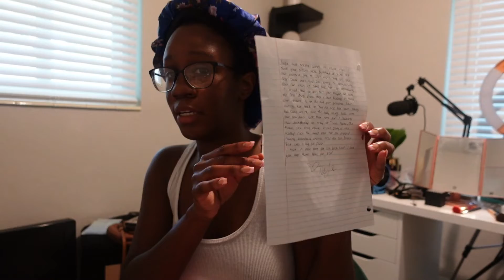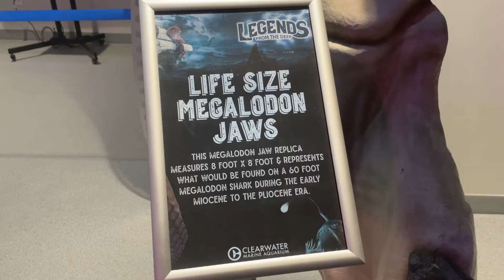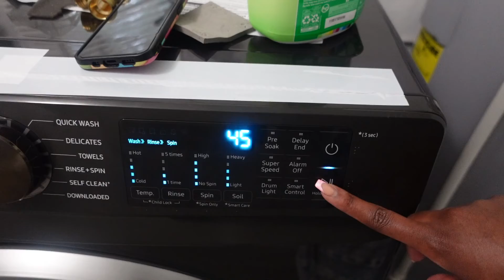LaRona Got Me| Around The House Shenanigans| Aquarium|WorldofDeJ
Hey yall and welcome to another vlog. Ugh yes I got covid and it was not pretty for a lil minute! But in this vlog I do a lot of things around the house just trying to get my life together! I hope yall enjoy!